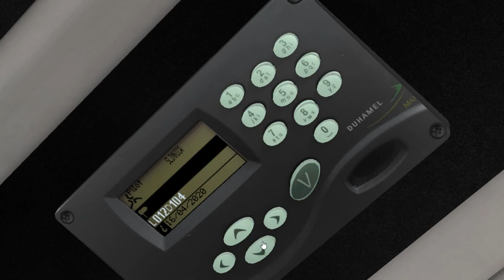Citybus S31X S315 NF E2 (2 d.) on Liepaja 2020; Line: 12 --- Pulkveza Brieza iela - Slimnica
It's Setra S315 NF from "Citybus S31X" DLCwith Euro 2 engine & 2 doors